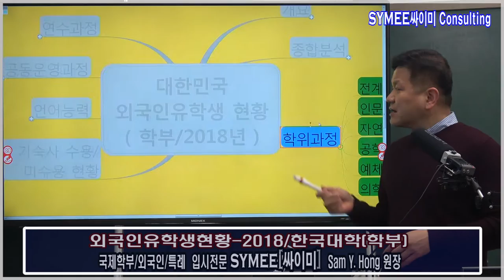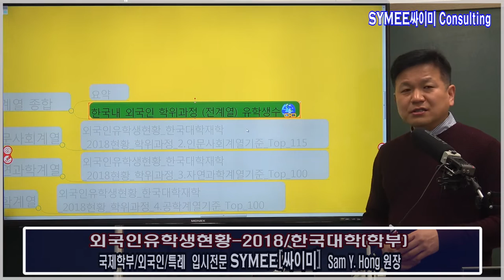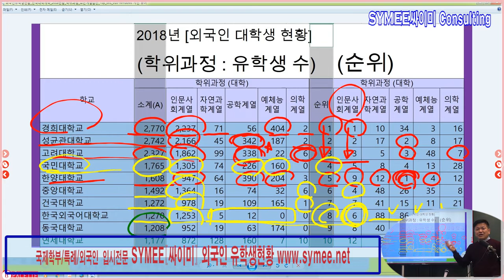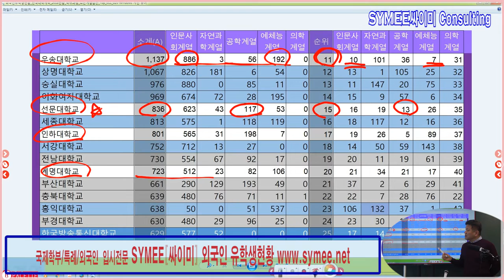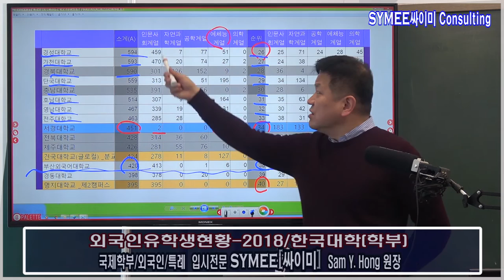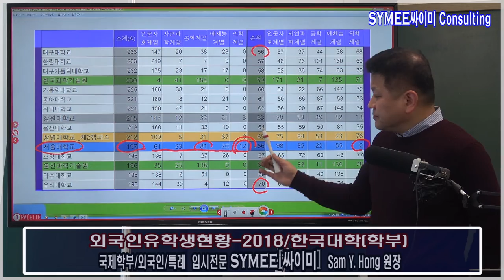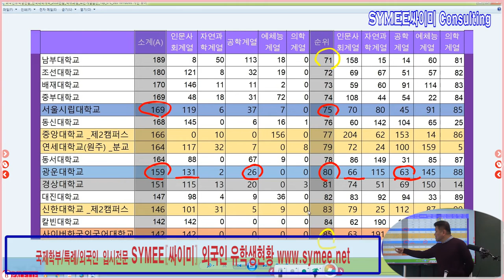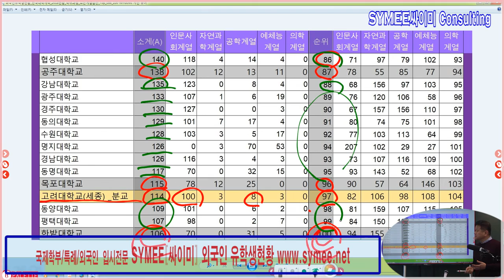외국인유학생현황_2018_한국대학_학위과정 Top 100개 대학 리스트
외국인유학생현황_한국대학재학_2018현황_학위과정순위 1위~100위

- 싸이미 글로벌입시 컨설팅 제공